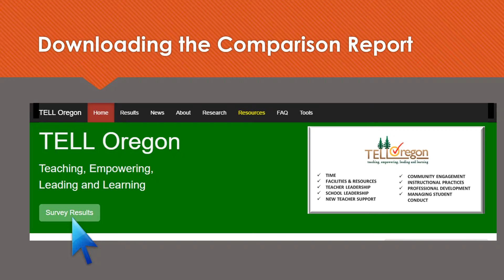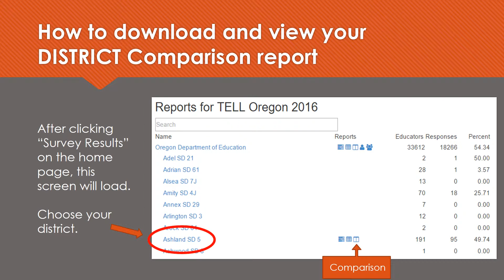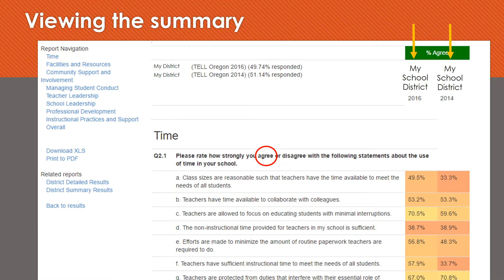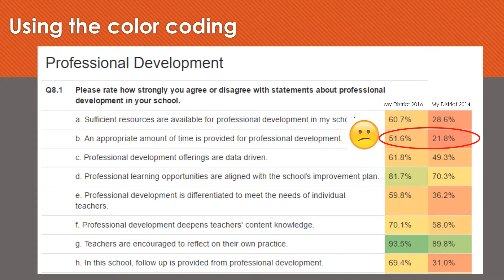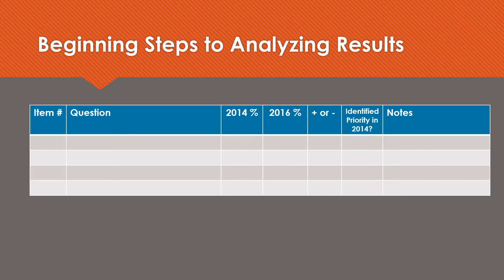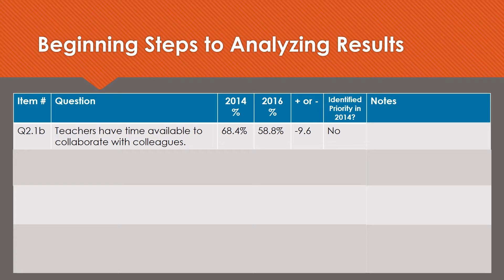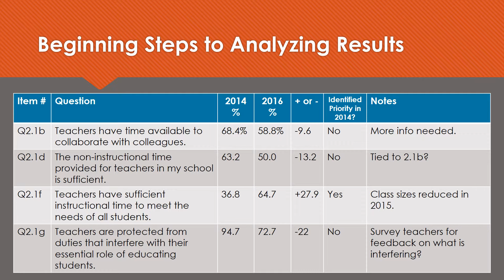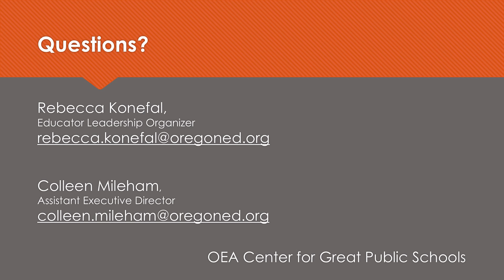TELL 2016 Video 7 utilizing district comparison results final